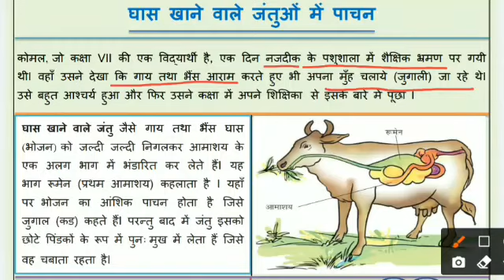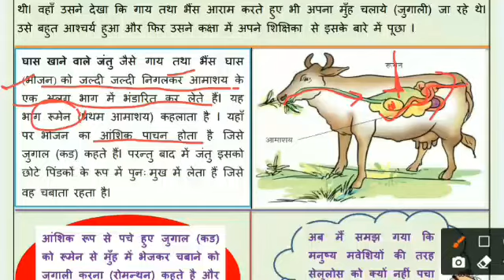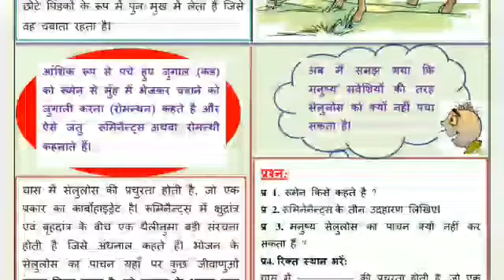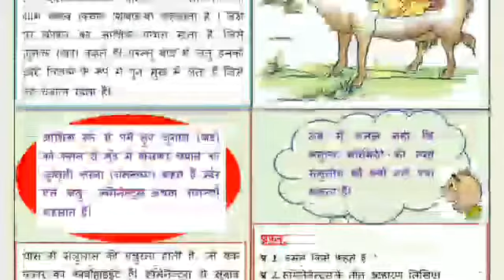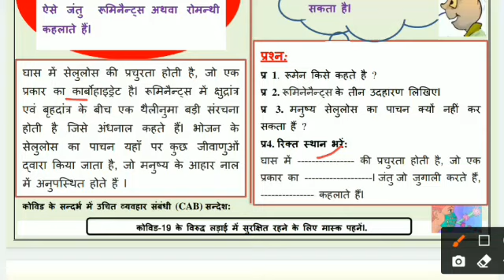Class 7 ll worksheet 24 ll science घास खाने वाले जंतुओं में पाचन